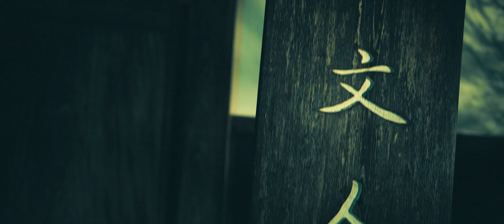青根温泉 雪あかり | Aone onsen Snow light | Miyagi Japan | SONY α6500☓PILOTFLY H2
カメラサークルの映像担当もしています。

GEAR LIST

CAMERA:
SONY α6500

LENSES:
SONY Sonnar T* 24mm F1.8 SEL24F18Z

STABILIZERS:
PILOTFLY H2

SONY PICTURE PROFILE:
S-Log2/PP7
4K - 24fps

COLOR GRADING:
vision COLOR OSIRIS
LUT:M31

「Hon_Kyoku」